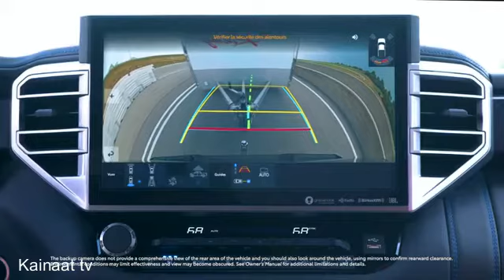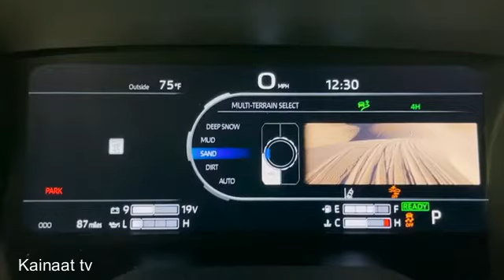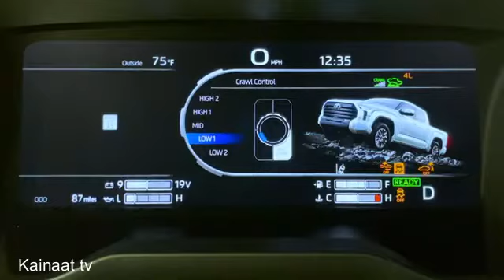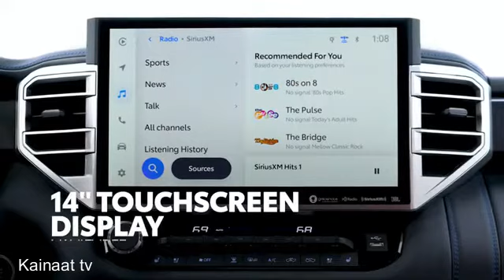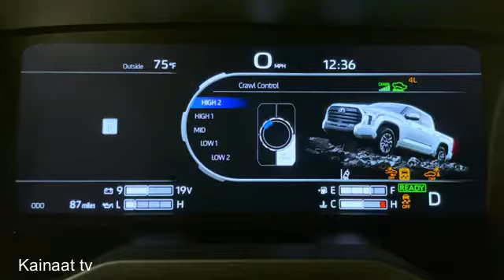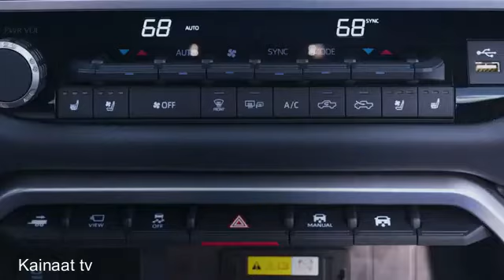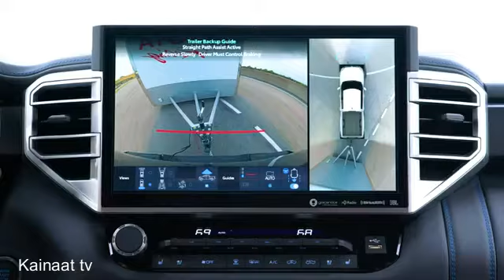2022 Toyota Tundra Overview | First Look | 2022 Toyota Tundra i-Force Max hybrid engine 437 HP | TRD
The next generation 2022 Toyota Tundra is here for the long haul. This full-size truck comes with strength, terrain-tackling capability, and advanced towing technologies.